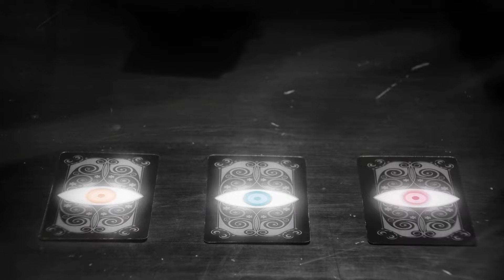BEST SUMMER SONGS - DEEP HOUSE MIX - Let These Deep House Tracks Take You on a Musical Journey in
BEST SUMMER SONGS - DEEP HOUSE MIX - Let These Deep House Tracks Take You on a Musical Journey in 2024 339
Tik-Tok Playlist Mix made with Love by  Youtube Music Channel:
00:00:10  |  01. Kane Wes - Falling
00:02:48 | 02. HAPPY BEE - Full control
00:06:31  |  03. Voca Nia - sweet but pyscho
00:09:19 | 04. Baga Banini - in the mood for love
00:12:35 | 05. PAW JAR - ROCKSTAR Swimsuit Bikini 2024
00:15:05 | 06. ANDREA x Mario Joy - Miss California (MD DJ Remix English Spanish Foreign Music

We have best of tropical deep house music like 'Kane Wes Falling' for chillout lounge or any summer day of your life. In this summer mix we have also 'HAPPY BEE Full control )', a vocal song extracted from a Mega Hit compilation of vocal deephouse. Even if you run, study, read a book this vocal deephouse bass boosted 'sweet but pyscho' song can make you have very happy devine feeling about life. Theese first four tracks from this summer mix can be best for car music also, on a long ride, in your holiday at the Ibiza beach. The fourth vocal song of the deep chillout playlist mix is 'in the mood for love )' and have a very sweet vocal and is in tropical deep house music style of 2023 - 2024. Sometimes there are bass boosted or electro house music in the playlist mix.

 This is a official artistic music video with the purpose to explore the captivating beauty of our world through the lens of our talented and beautiful models and the creative direction of James Nashac, John Johnson, Daniel Martinez. In this visually stunning presentation, our girls models are Luna Roberts, Chloe Jackson, Olivia Smith, Avery Garcia, Mila Hernandez, elegantly showcase the allure of various breathtaking locations worldwide.